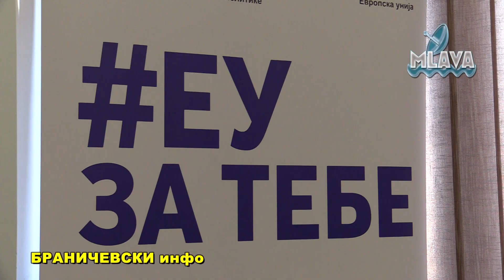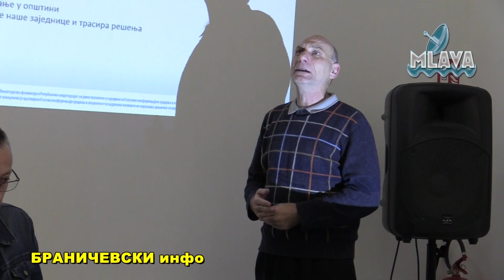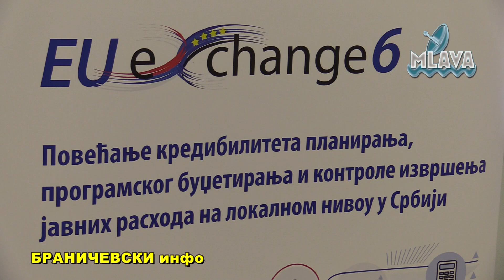U Golupcu održan prvi konsultativni sastanak partnerskog foruma povodom izrade Plana razvoja Opštine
U Golupcu održan prvi konsultativni sastanak partnerskog foruma povodom izrade Plana razvoja Opštine za period 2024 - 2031. EU EXCHANGE 6.